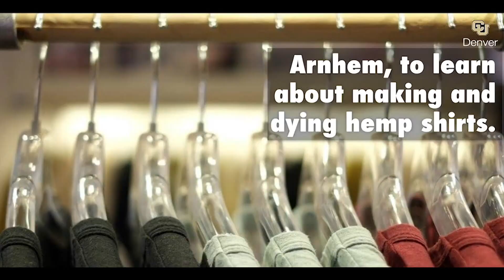TV Studio Production Art Mireles, 2019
For my Final project for TV Studio Production I asked if Dr. Otañez would like to run a mock up of his television show "Getting High on Anthropology" utilizing a class full of College of Arts and Media students from the University of Colorado Denver.

This may be the first interdisciplinary exchange occurred between the College of Liberal Arts & Sciences and the College of Arts & Media.